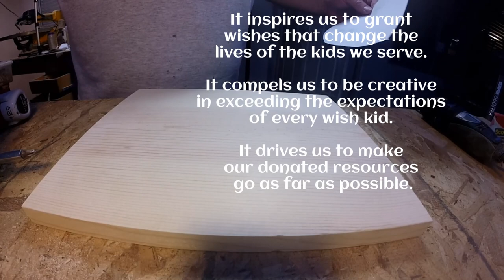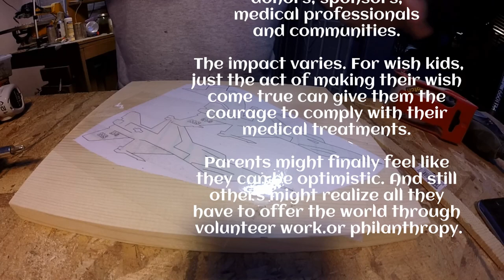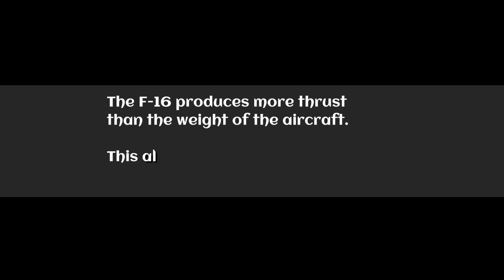Makers Care Airplane Challenge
All the cool kids are making airplane projects.  Not wanting to be left out, here is mine.

These projects are part of a fund raiser/awareness challenge from Makers Care.
After watching this project, please take a moment to go visit these sites/videos.

“Air Force Song” – U.S. Air Force Band